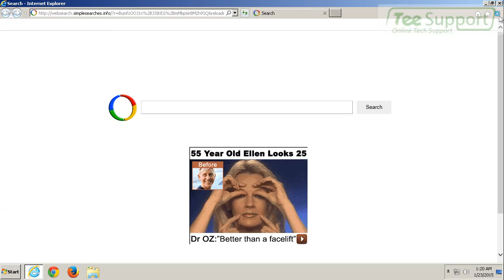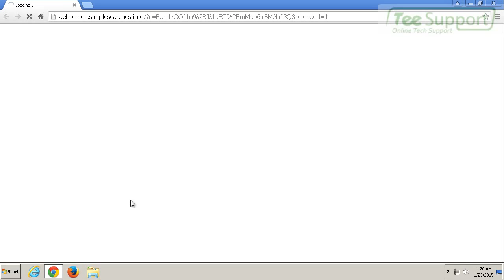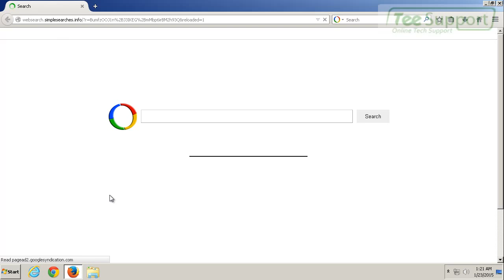Hijacked by Websearch.simplesearches.info! – How to Remove It Completely?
Websearch.simplesearches.info is an unwanted browser hijacker that can control users’ browsers by replacing their homepages and search engines. Having much in common with Websearch.searchsupporter.info etc, Websearch.simplesearches.info and Websearch.pu-result.info etc, this piece of program infiltrates users’ systems very easily via a third party such as an unwanted toolbar/plug-in, some shareware, a corrupt website, unknown link/pop up etc.